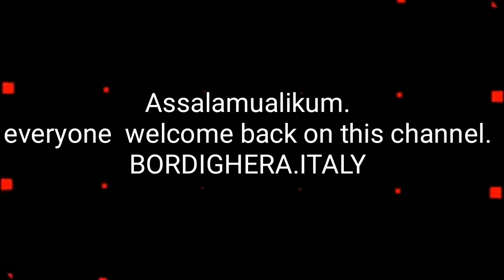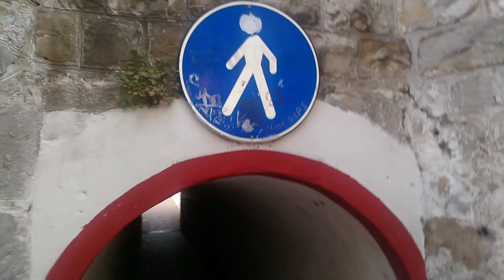Bordighera.italy....jk media italia